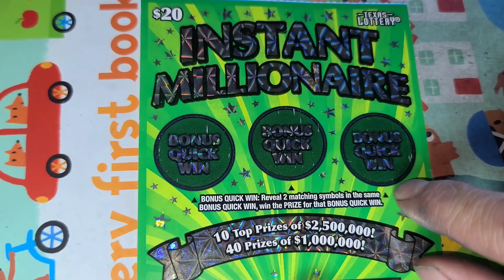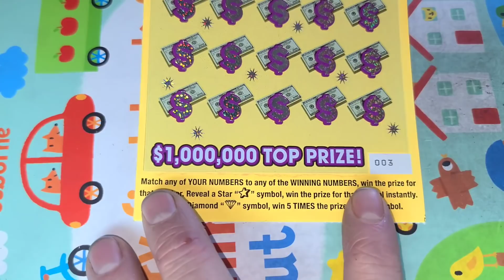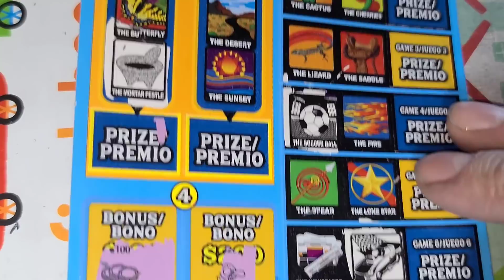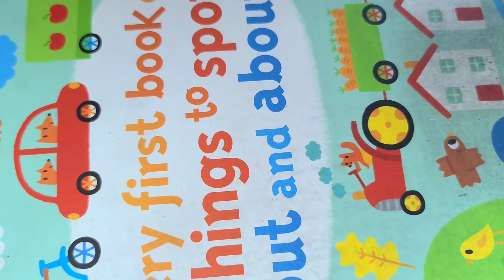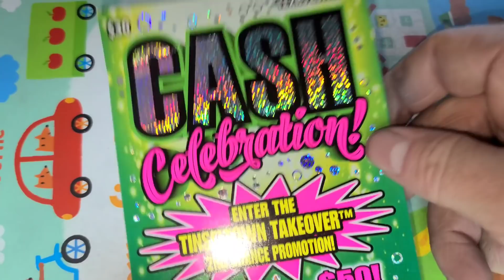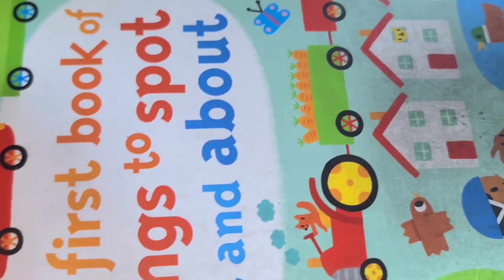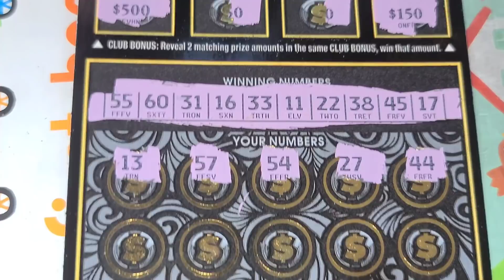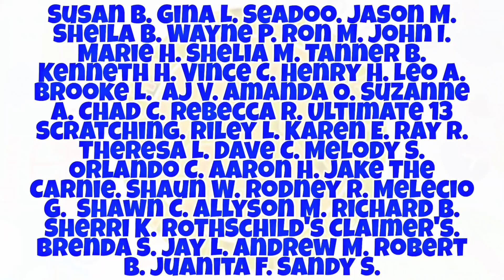😳 BIG ZEROS! More wins playing expensive Texas Lottery tickets! ARPLATINUM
ARPLATINUM
6942 FM 1960 EAST #189

DANIEL H.
SPACE N'OUT_
SHELLEY TIGGS
JOHN STALLARD
DEMO442
CHRISTOPER CARRISAL
JAMIE ANDERSON
PENNY CRUZ N & SCRATCH N.
SOUTHERN SCRATCHIN
RAMSEY Q.
JACK S.
NEW ENGLAND SCRATCHER.
JAIME M.
TRACI F.
FRED C.
BK SCRATCHERS
Susan B.
Gina L.
Seadoo.
Jason M.
Sheila B.
Wayne P.
Ron M.
John I.
Marie H.
Shelia M.
Tanner B.
Kenneth H.
Vince C.
Henry H.
Leo A.
Brooke L.
AJ V.
Amanda O.
Suzanne A.
Chad C.
Rebecca R.
Ultimate 13 Scratching
Riley L.
Karen E.
Ray R.
Theresa L.
Dave C.
Melody S.
Orlando C.
Aaron H.
Jake The Carnie
Shaun W.
Rodney R.
Melecio G.
Shawn C.
Allyson M.
Richard B.
Sherri K.
ROTHSchild's Claimer's.
Brenda S.
Jay L.
Andrew M.
Robert B.
Juanita F.
Sandy S.